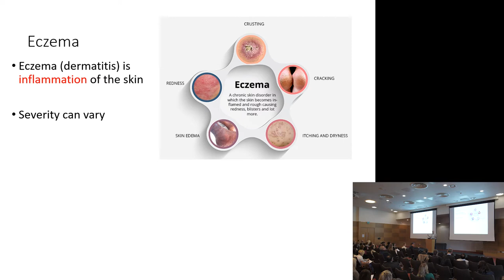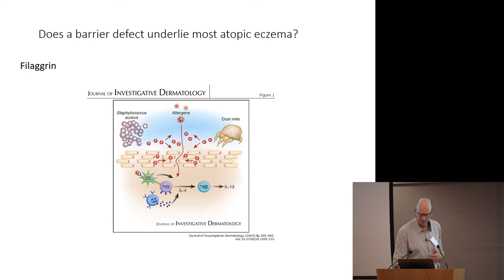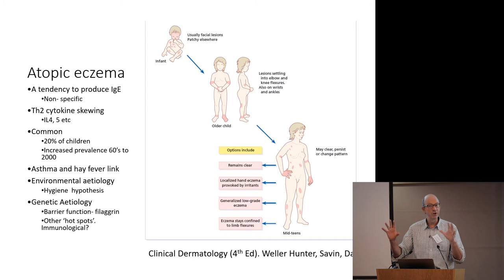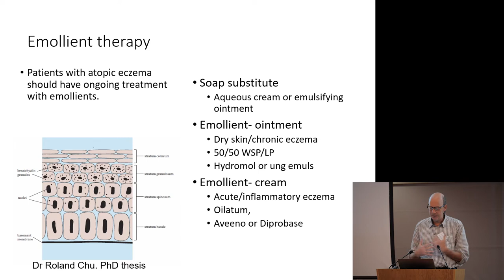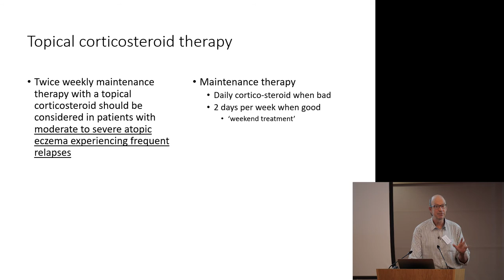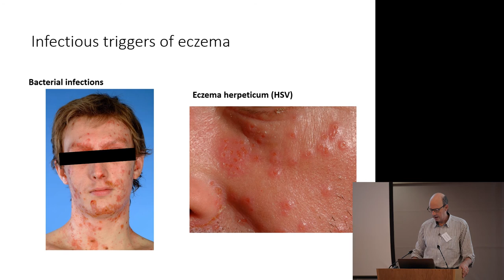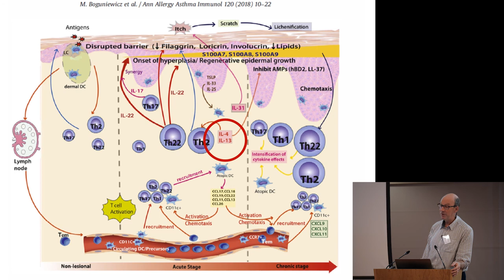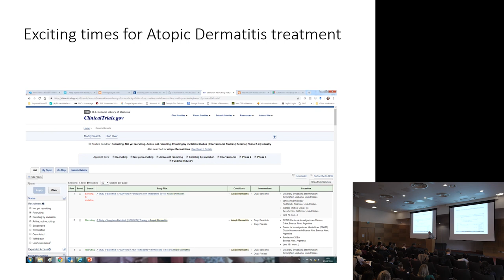Eczema - Dr Richard Weller